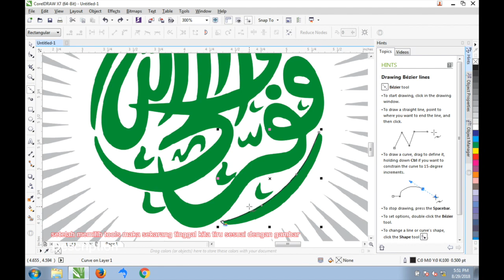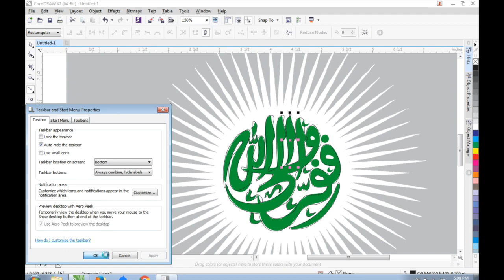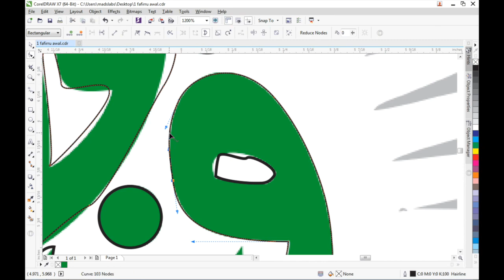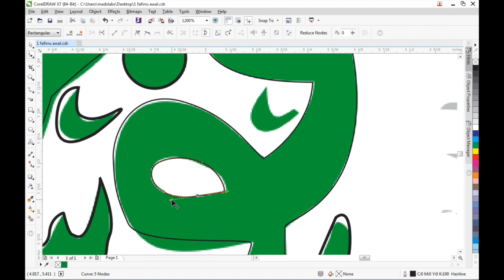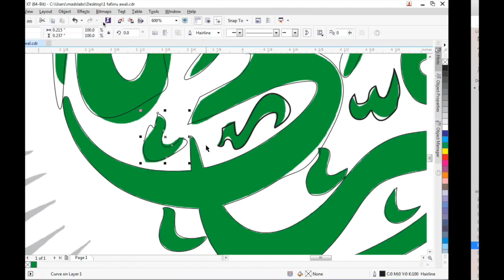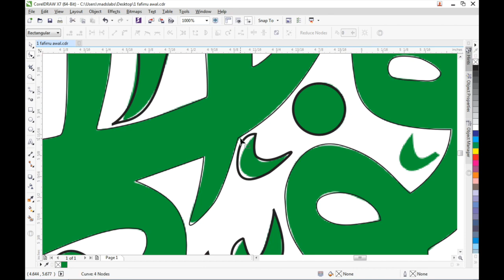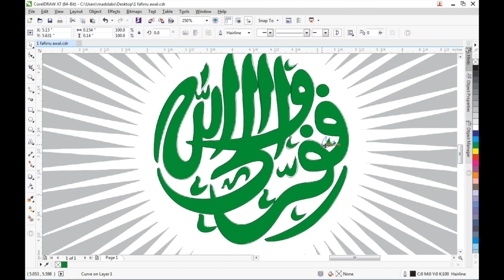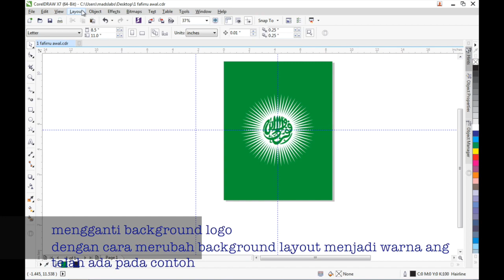tutorials corel membuat logo fafirru ilallah (versi cepat tutorial video)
langkah perlangkah membuat logo fafirru ilallah dengan menggunakan CorelDraw X7. simpel praktik membuat logo. masih dalam bentuk versi cepat video nya. nanti akan di upload yang versi perlahan